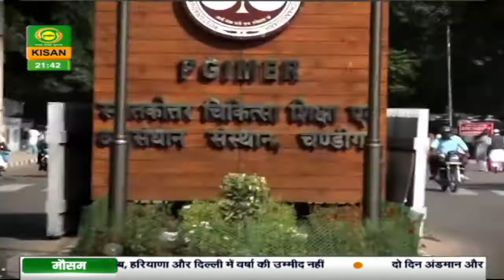दामन मिट्टी का | Daaman Mitti Kaa | Episode - 01 | Feb. 08, 2021